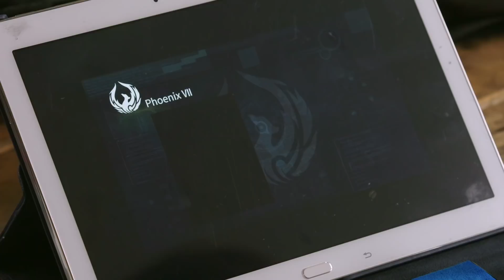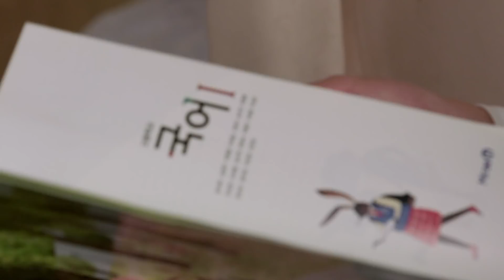[Official] [악동탐정스] 제1화. 강준영 실종사건Ⅰ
[악동탐정스 Part 1] 제2화. 강준영 실종사건Ⅰ
미래스타 501 인기 멤버 강준영(17세/남)이 합숙 도중 사라진다.
승부욕이 강한 준영이 결승을 앞두고 사라질 리가 없어 납치로 의심되는 가운데 오성과 한음, 진경은 현장에서 ‘시(詩)’를 활용한 경고장을 발견하고 외부인출입금지 구역인 남자합숙소에 여자가 있었다는 사실을 밝혀내는데...

사건이 있는 곳이면 어디든지 출동하는 남주X형섭X선호, 우리는 악동탐정스!